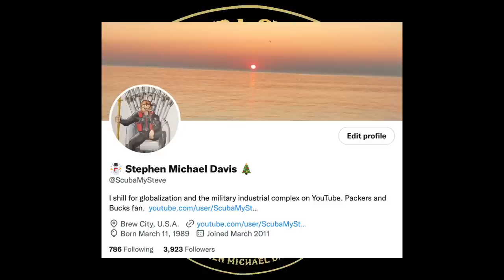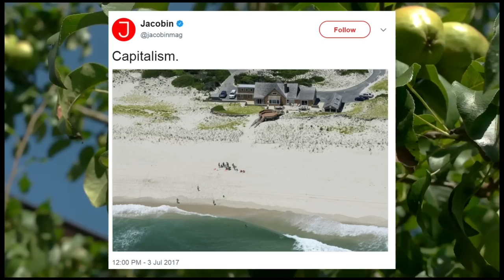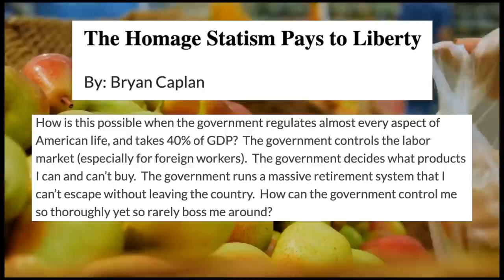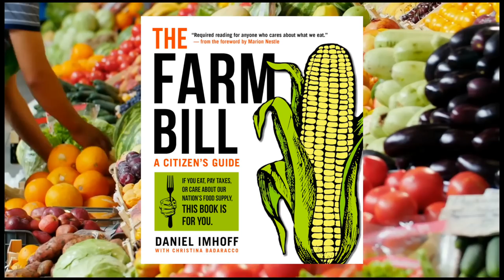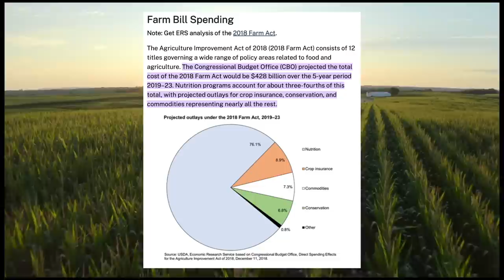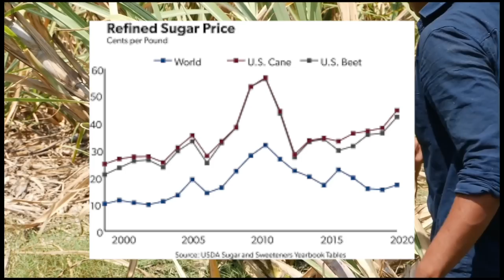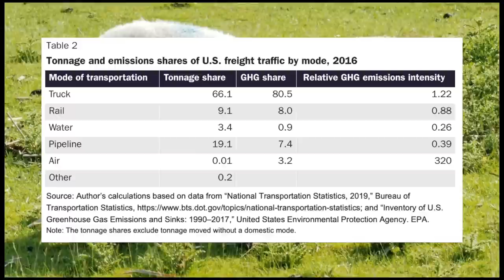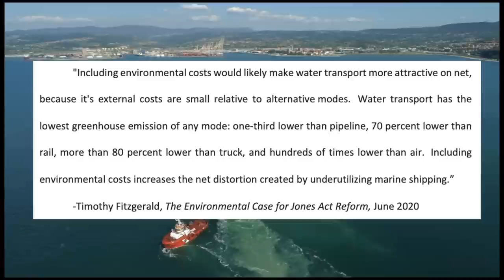"Capitalism BAD" Pear Meme DESTROYED